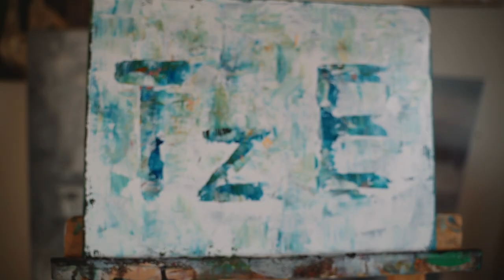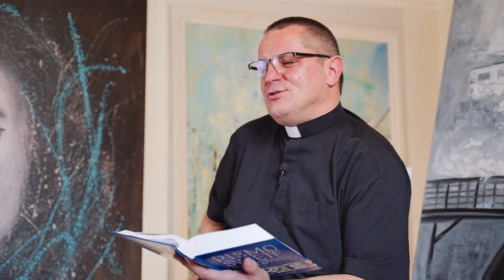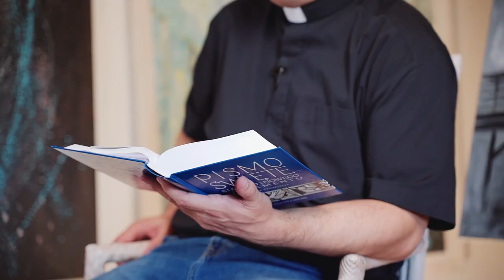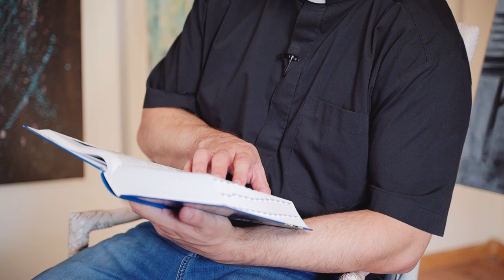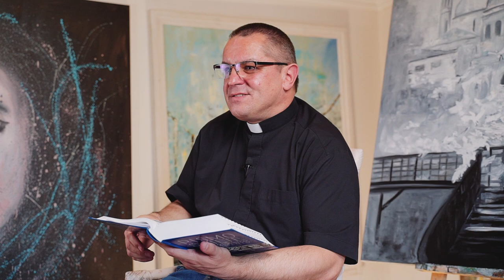Nie ma ludzi bez talentów Tydzień z ewangelią medytacja o. Paweł Adamarek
Nie ma człowieka, który nie ma talentów. Nasz Ojciec jest hojny, więc obdarowuje swoje dzieci. Ale co jeśli dopadnie nas kryzys? Czy trudne sytuacje muszą zakopywać nasze talenty, czy wręcz przeciwnie - mogą je wydobyć? Dzi na kanwie historii nieuczciwego rządcy, ojciec Paweł rozjaśnia nieco taką życiową sytuację.

Seria filmów przygotowanych w związku z obchodami XX Tygodnia z Ewangelią w Diecezji Bielsko-Żywieckiej. Poranne rozważania Słowa zmierzają do przekonania, jakim Bóg chce abyś żył: MASZ TALENT!
o. Paweł Adamarek zaprasza na medytację o przypowieści o talentach. To medytacja o wielkim zaufaniu jakie gospodarz składa w ręce sług.
Szczególne podziękowania za pomoc przy realizacji nagrań, składamy Pani Marzenie Iskrzyckiej z Galerii Pod Rotuzem .